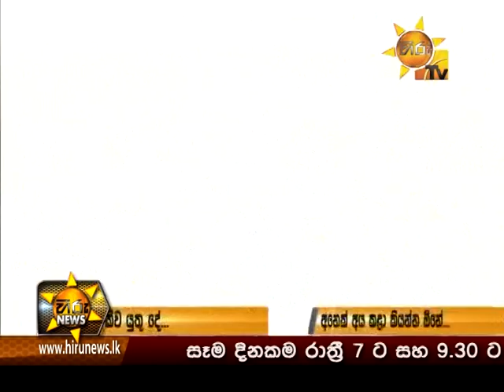Hiru News 9.30 PM December 21, 2015